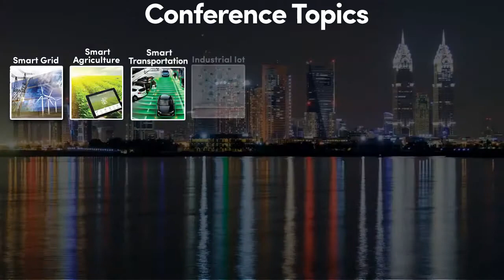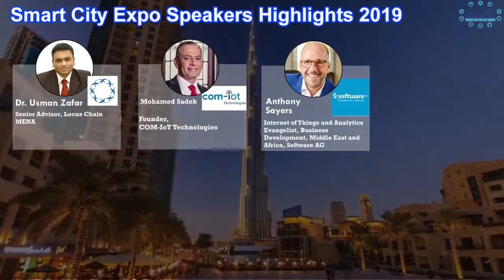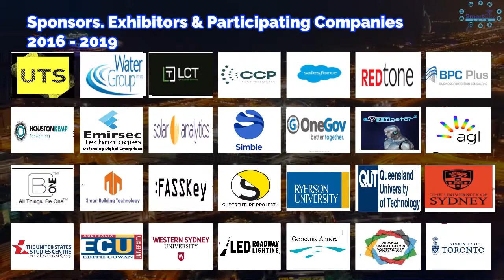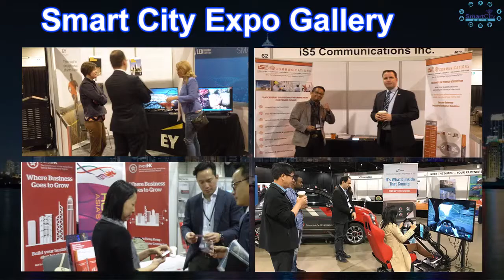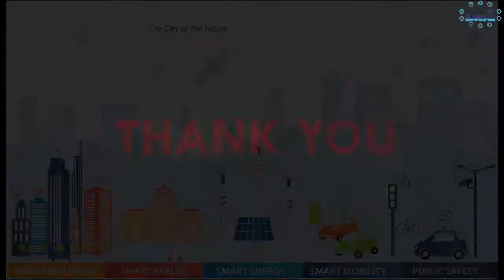Smart City Expo 2020, Dubai, UAE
Smart City Expo 2019, Dubai is organized by Smart City Experts with a mission to combine the power of collocated Smart City conference along with state-of-the-art IoT expo on a single floor in order to educate people towards smart cities and urban planning technologies. We aim to provide a platform where Govt. officials, City Council Representatives, Business managers, Directors, urban administrators, and researchers brainstorm ideas about cities of the future.